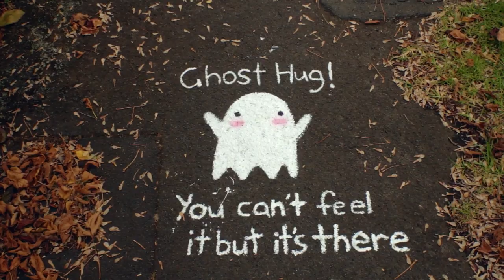AMI Insurance - Kindness is everything 60s